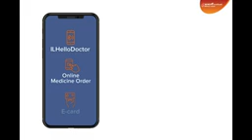ICICI LOMBARD GENERAL INSURANCE COMPANY LTD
Best insurance company teg line  Nibhaye Vaade